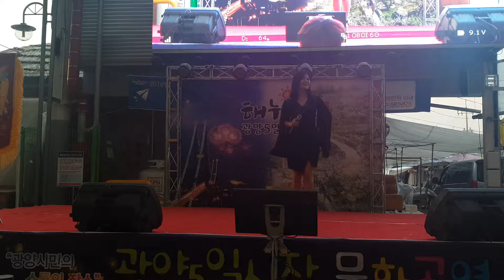가수김태희/꽃이된여자 광양오일시장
가수김태희